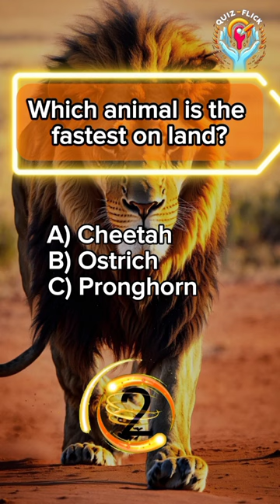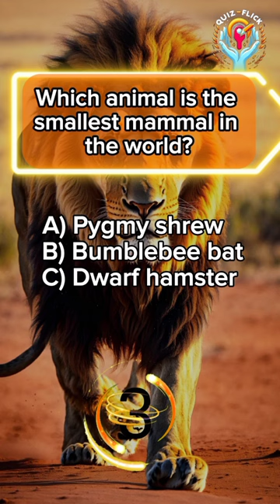Animals related Quiz part 2#shorts